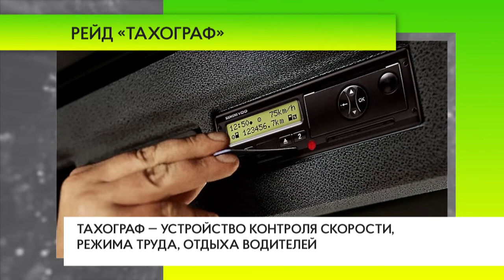Рейд «Тахограф»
С 14 по 20 марта года на территории Одинцовского городского округа проводится профилактический рейд «Тахограф». Его мероприятия направлены на обеспечение безопасности пассажирских перевозок и общее снижение аварийности.